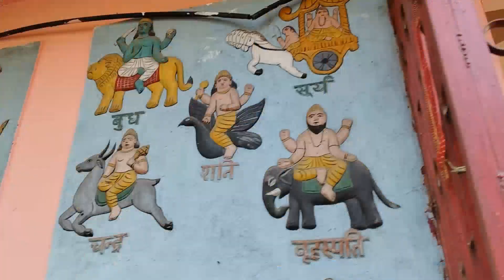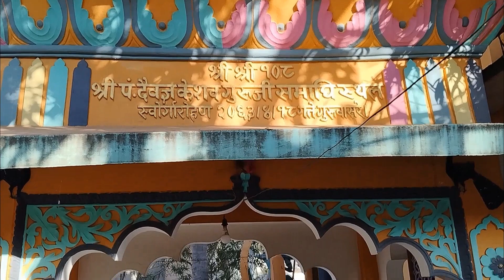छप्पनकोटि पुरुषोत्तम भगवान मंदिर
इस वीडियो में आप छप्पन कोटि भगवान मंदिर जो कि जनकपुर नेपाल में स्थित है उसका भव्य दर्शन करेंगे।